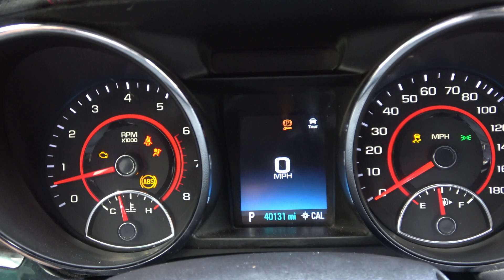2017 Chevrolet SS 6.2L LS3 Engine w/ 6L80E 6-Speed Automatic Trans 40K Miles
***FOR SALE***
2017 Chevrolet SS 6.2L LS3 Engine w/ 6L80E 6-Speed Automatic Trans 40K Miles

What's Included:
Complete 6.2L LS3 Engine w/ 40K Miles (Intake to Oil Pan)
6L80E 6-Speed Automatic Transmission
Transmission Crossmember
Complete Engine Wiring Harness
ECM Computer
Complete Front Accessories w/ Brackets and Bolts
Motor Mounts